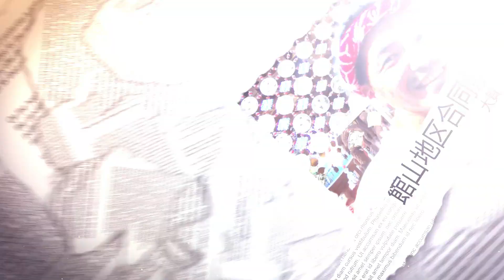30年 館山のまつり（百年祭）本社神輿大賀御瀧社 ☆ 曳舟 國司神社 ☆ お練り。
担ぎ手の皆さんお疲れ様でした
館山の祭り（館山地区合同祭礼）

起源
その昔、
各区の鎮守として祀られている神社のいわれにより、
祭りの開催日は同日ではありませんでした。
その後、幾度かの町村合併や更に大正３年に旧館山町（現在の青柳、
上真倉、新井、下町、仲町、上町、楠見、上須賀地区）と旧豊津村（現在の沼、
柏崎、宮城、笠名、大賀地区）が合併し、
館山町となったのをきっかけとし大正７年（1918年）より
13地区11社が8月1～2日の祭礼を合同で執り行うようになりました。
　しかし、大正12年の関東大震災により、新井、下町の祀る諏訪神社、仲町、
上町を祀る諏訪神社、楠見の厳島神社、上須賀の八坂神社の4社が倒壊した為、
氏子の協議により4社が合祀を決め、昭和5年に館山神社として、
創建することとなり昭和7年にその神殿が完成したわけです。
　それ以降、館山地区では13地区8社の合同祭礼として行われ、
神輿7基、曳舟2基、山車4基がそれぞれの地区から出祭しています。
　愛称「たてやまんまち」として城下の人々によって守り、育て、
伝え続けられてきた“心のまつり”は、平成30年に100周年を迎えます。
　　　（曳　舟）
１－　地区名：柏崎かしわざき
神社名：國司神社こくしじんじゃ
祭　神：源 親元。
　　　（山車）
２－　地区名：楠見くすみ
神社名：厳島神社いつくしまじんじゃ
祭　神：市杵島比売命。
　　　（山車）
３－　地区名：上町かみちょう
神社名：諏訪神社すわじんじゃ
祭　神：国常立尊。
　　　（山車）
４－　地区名：仲町なかちょう
祭　神：建御名方命。
　　　　（山車）
５－　地区名：下町しもちょう
祭　神：建御名方富命。
　　　　（曳　舟）
６－　地区名：新井あらい
祭　神：建御名方命